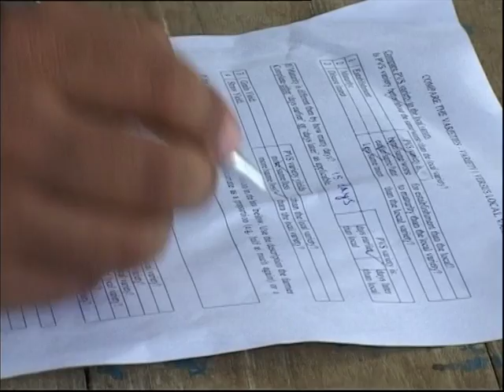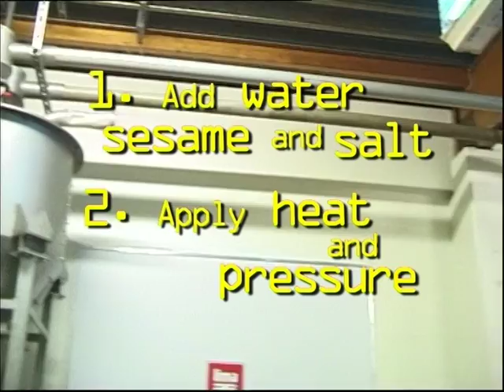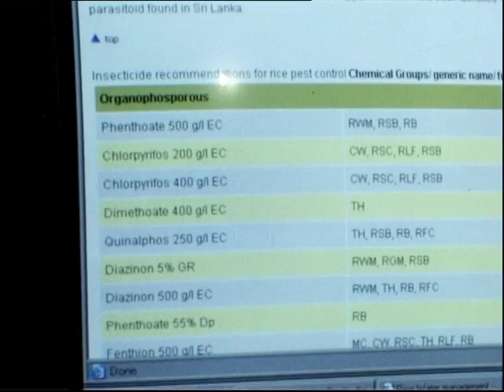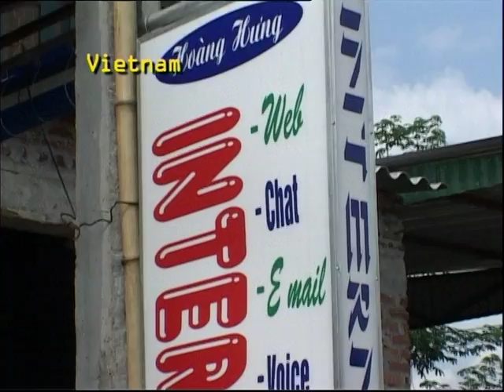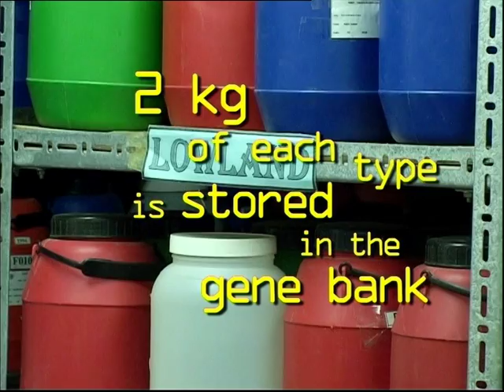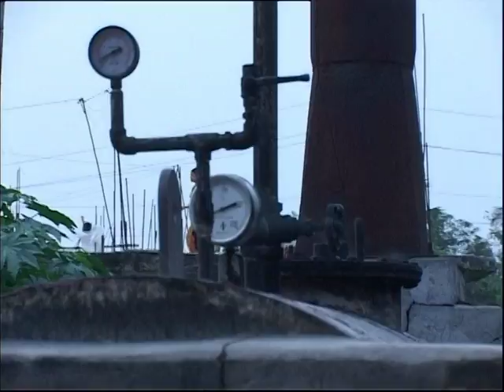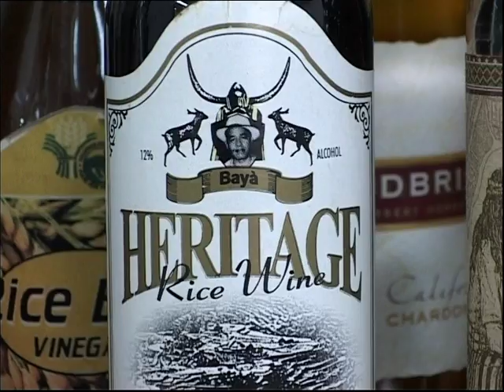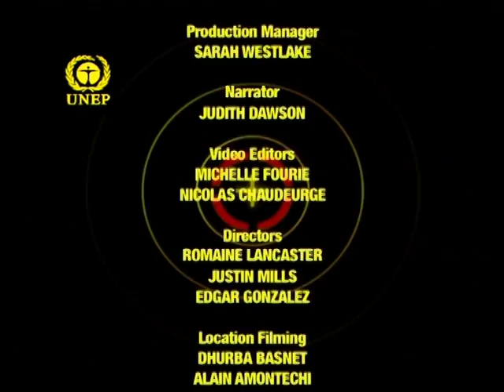hands on V | the paddy chronicles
Rice is a staple food in many parts of the world and has been for centuries. However, people are still finding new ways of using rice for their nutritional benefit, as well as for improving their livelihoods. Rice can be used to make alternative foods and beverages, as well as a source of fuel. ‘Paddy Chronicles’ tells the story of those who are benefiting from the versatile nature of rice.